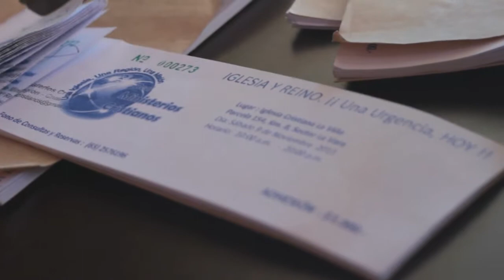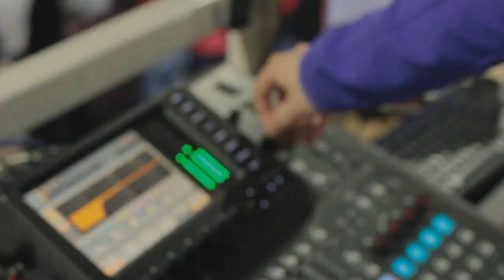Conferencia del Sur de Chile 2013. Día 1 - Carlos Mraida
Tema entregado por el Pastor Carlos Mraida de Argentina.